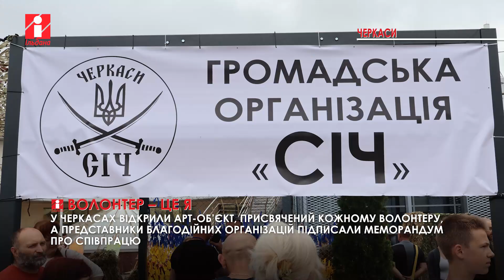У середмісті Черкас презентували арт-об’єкт, присвячений учасникам волонтерського руху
У Черкасах відбувся благодійний захід «Волонтер – це я».

Його відвідувачі мали змогу познайомитися із представниками волонтерського руху, який став надійним тилом для наших захисників. Принагідно презентували арт-об’єкт, присвячений кожному українцю, який простягнув руку допомоги у складні часи.